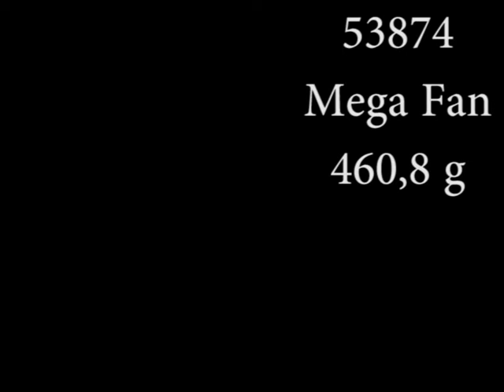53874 Mega Fan